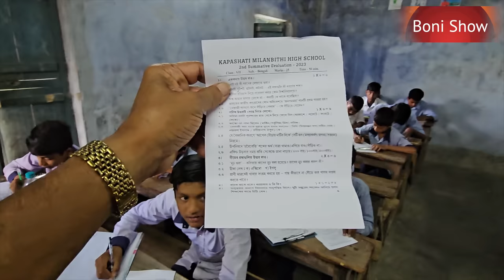'শেখ হাসিনা'কে ওরা 'শ্রী কৃষ্ণা' বলে, পঃ বঙ্গের স্কুলে কি শিখছে ছাত্রীরা, Schools in West Bengal